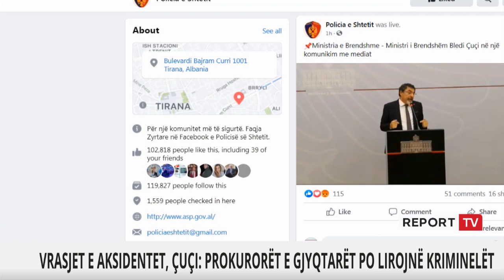Situata e rendit në vend, eksperti i kriminalistikës,Karamuça: Përgjegjësia mbi drejtorin e Policisë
Eksperti i kriminalistikës, Ervin Karamuça thotë në një intervistë për Report TV, se përgjegjësia bie mbi drejtuesin e Policisë së Shtetit dhe se ministri Çuçi nuk ka pse të justifikojë policinë.  Karamuça thotë se këto ngjarje nuk kanë lidhje me prokurorët dhe gjyqtarët. Sipas tij këto kanë lidhje me një strategji jo të mirë menduar nga ana e Policisë së Shtetit, për mënyrën sesi duhet përballuar ky sezon veror i cili po vjen më shumë intensitet të lartë kriminal